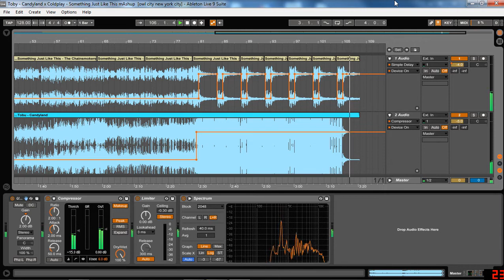Candyland x Something Just Like This (Mashup)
Tobu - Candyland x Coldplay - Something Just Like This Mashup